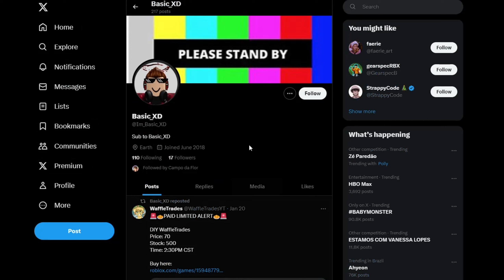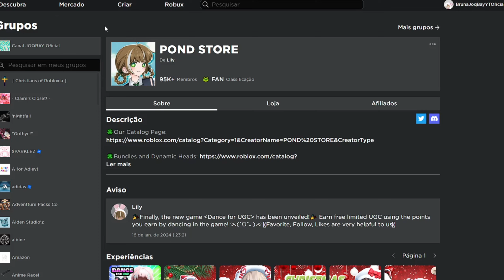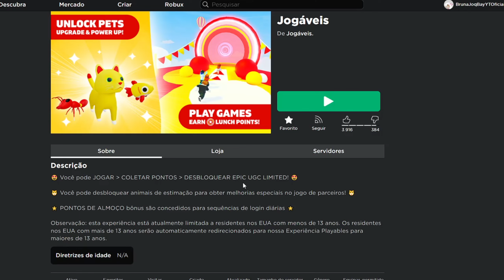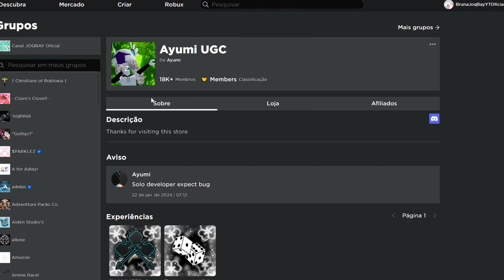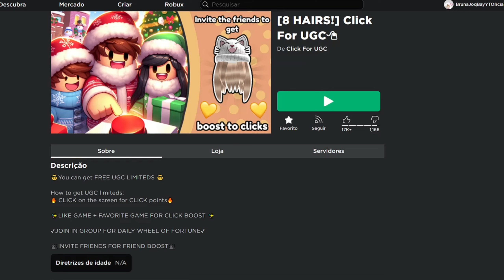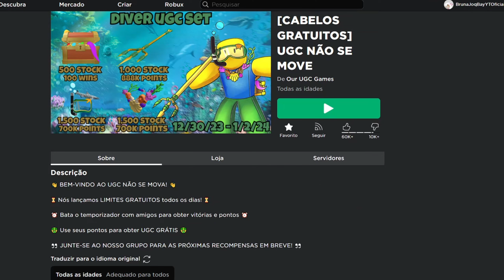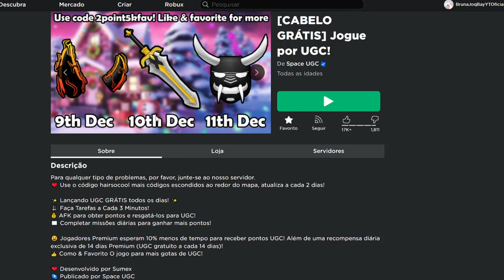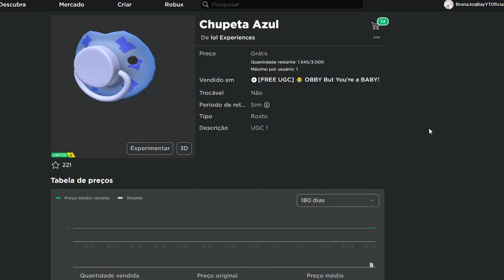COMO PEGAR 5 CABELOS + 11 ITENS LIMITEDS GRÁTIS NO ROBLOX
Oi gente
Passando para avisar vocês de alguns itens disponíveis para hoje!!

ITENS:
NOOB